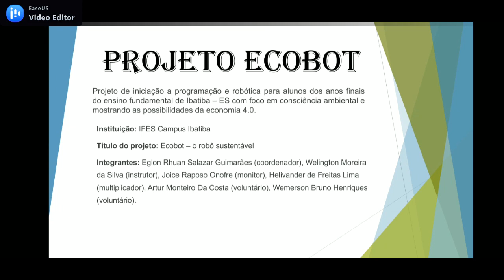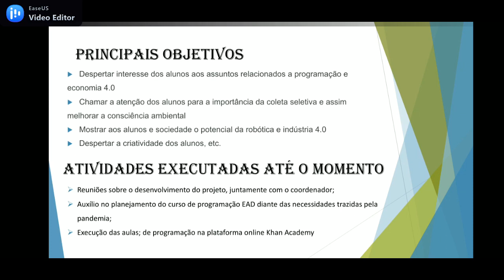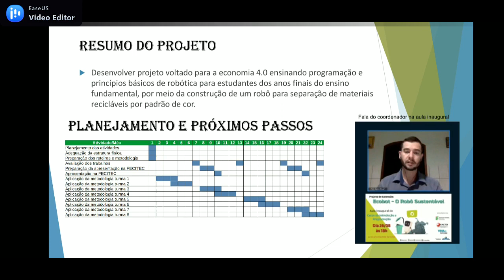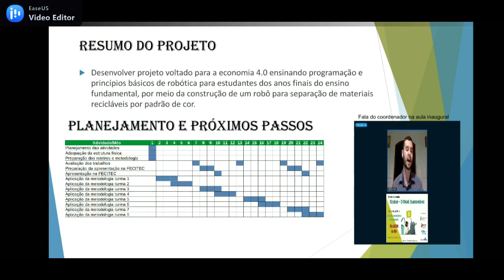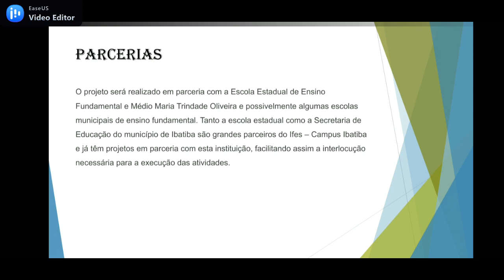IF Espírito Santo - Projeto Ecobot - o robô sustentável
Resultados parciais do Projeto de Iniciação Tecnológica do Instituto Federal do Espírito Santo intitulado "Ecobot - o robô sustentável".

Projeto nº 95 - Coordenador: Eglon Rhuan Salazar Guimarães